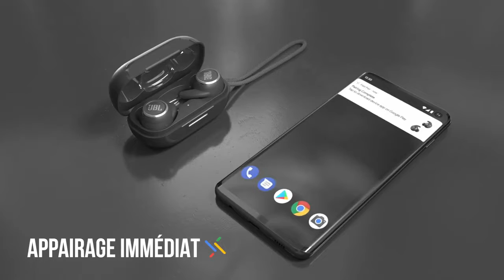JBL Guide: JBL | Reflect Mini NC TWS | couteurs de sport tanches sans fil r duction de bruit - 2020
Con us pour le mouvement, inspir s par vous.
Que vous pratiquiez le yoga, la course pied ou la gymnastique, les couteurs de sportJBL Reflect Mini NC sont les accessoires id als pour votre style de vie sportif. La R duction de Bruit Active vous permet de vous concentrer sur votre objectif sans distractions, tandis que la technologie Smart Ambient vous permet de ne pas perdre de vue votre environnement ou de discuter avec un ami. Chaque couteur se connecte imm diatement et ind pendamment ; vous pouvez donc passer des appels avec l’un ou l’autre et attribuer des fonctions uniques chaque couteur. Avec 21 heures de lecture, diff rents coloris r fl chissants et une tanch it conforme la norme IPX7, ce sont les couteurs de sport sans fil ultimes.

Also Watch:
JBL Guide: JBL | Club PRO+ TWS | couteurs v ritablement sans fil r duction de bruit active - 2020 Buying Guide

JBL Guide: JBL | True Wireless | Pro Sound. Perfect Fit. - 2020 Buying Guide

JBL Guide: JBL | Komplett Kabellos Pro Sound, perfekte Passform - 2020 Buying Guide

JBL Guide: JBL | Live Free NC + TWS | Pro Sound. Perfect Fit. - 2020 Buying Guide